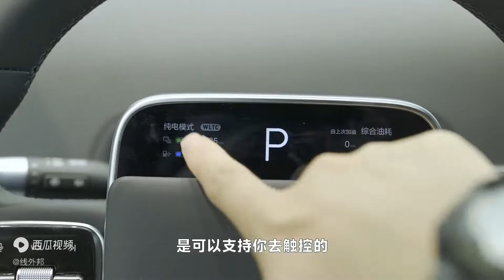认真评理想L9：500万就算了，但50万可以考虑